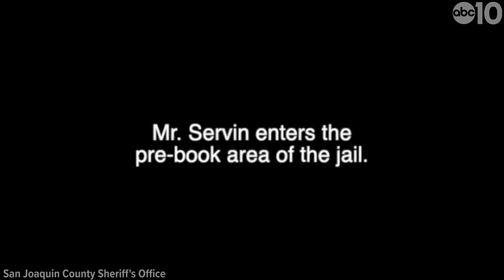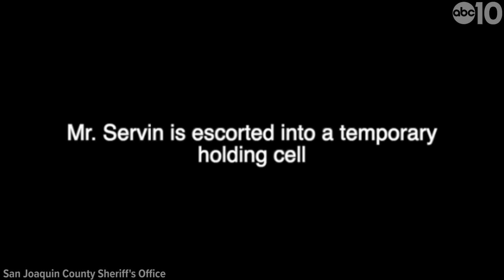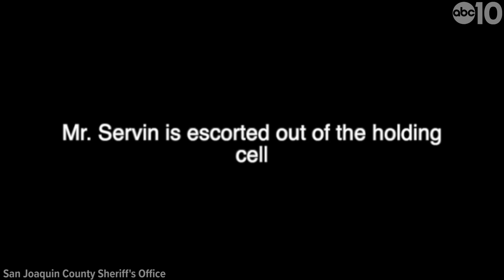San Joaquin County releases footage of Jacob Servin in custody in response to abuse claims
San Joaquin County Sheriffs releases footage of Stockton man being booked and later led out of his cell.  29-year old Jacob Servin of Stockton says he was beaten excessively by San Joaquin County Sheriffs Officers after he was arrested for alleged public drunkenness.